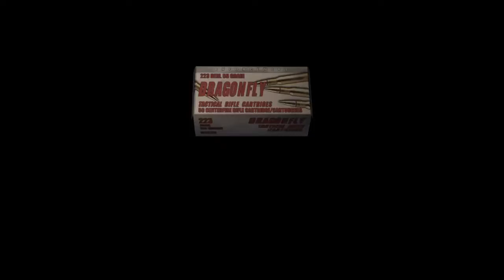RESI 4 "KÄFIGFIGHT & KRAUSER DAS BIEST" - PART 16!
RESIDENT EVIL 4 schon part 16! Wir schlagen uns durch die Untergründe bis zum "Käfigkampf , bis hin zum Krauserchen!